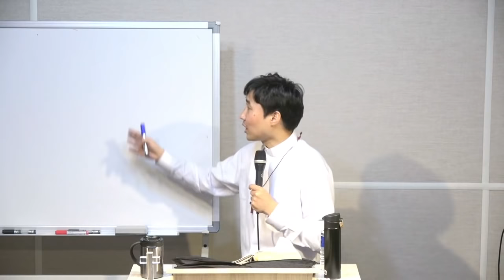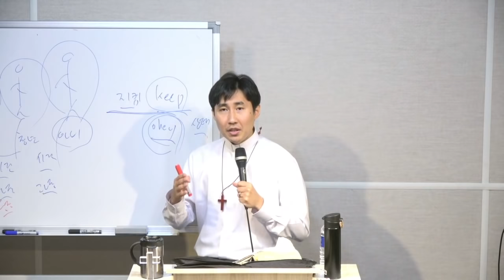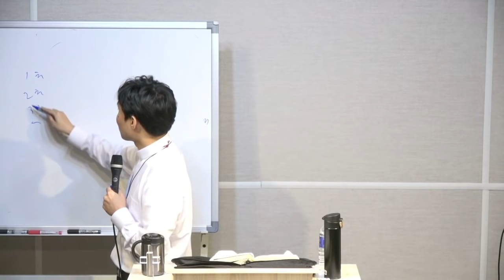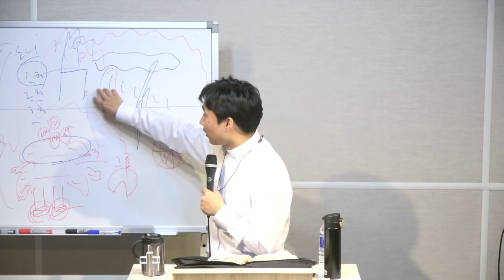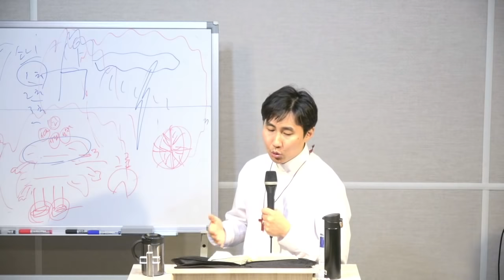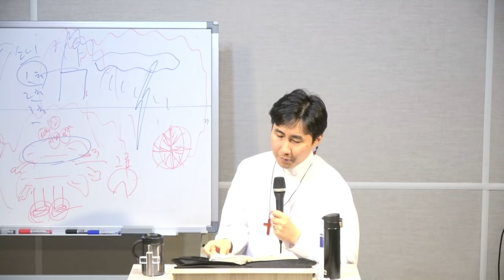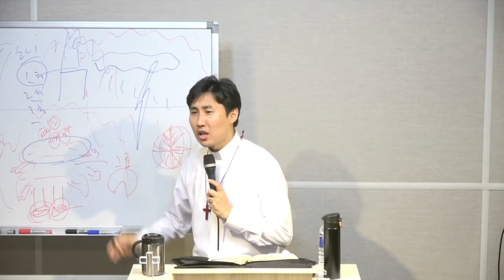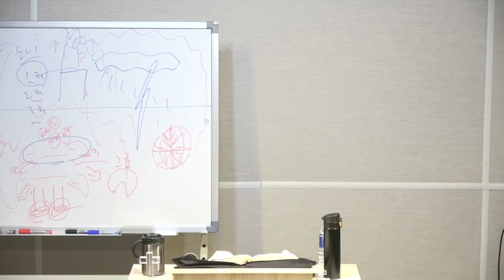20190407 주일오전예배 말씀 - 큰빛복음교회 (김권삼 목사, Samuel Kim)